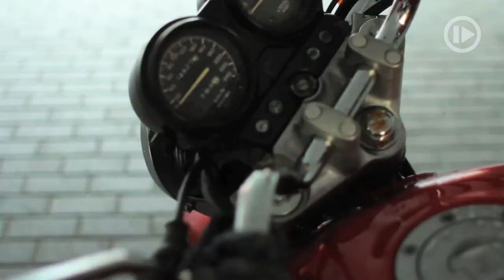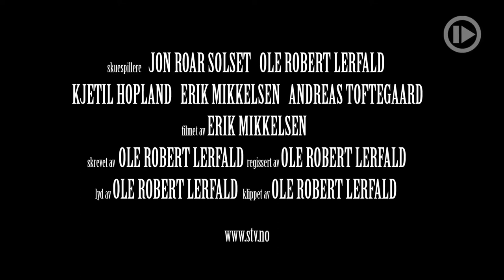Apropos MC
Hells Angels har medlemstreff i Oslo, Mongols prøver å etablere seg i Trøndelag. Hvor stammer denne urokkelige viljen til å forenes med andre motorsykkelentusiaster fra? Har de rent mel i posen? Har de rene sokker? Hva er egentlig meningen med MC-livet?